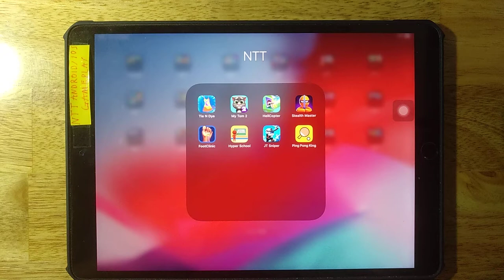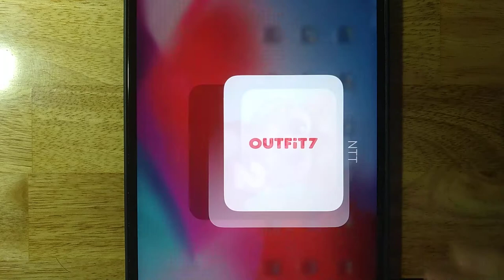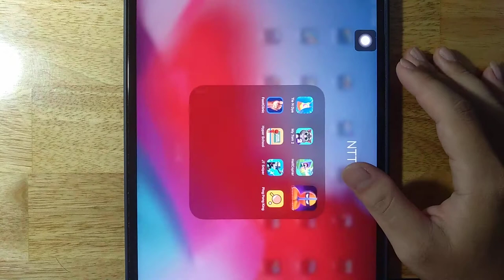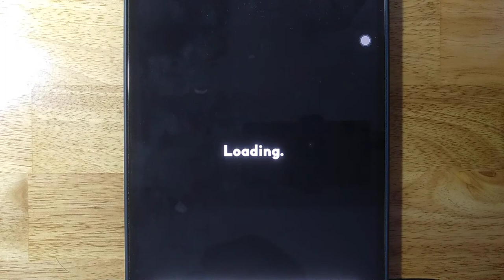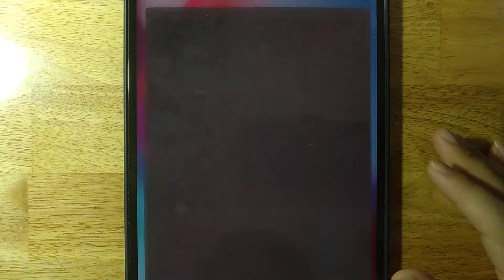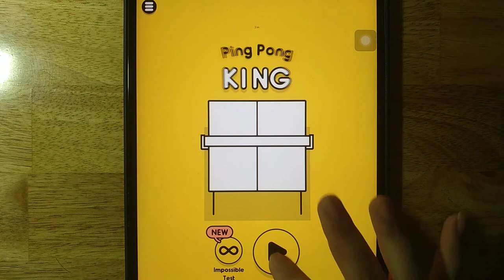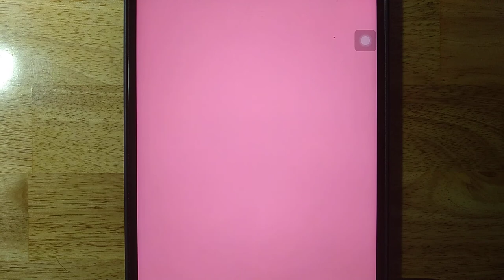Tie N Dye,My Talking Tom 2,HellCopter,Stealth Master,FootClinic,Hyper School,JT Sniper,Ping PongKing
Tie N Dye,My Talking Tom 2,HellCopter,Stealth Master,FootClinic,Hyper School,JT Sniper,Ping Pong King

Android GamePlay
iOS GamePlay
iPad GamePlay
GamePlay Walkthrough